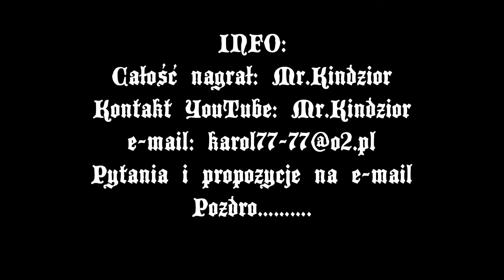Pierwsze karmienie syczacego łabędzia. HD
Karmienie bestii, dobrze że na ludzi się nie rzuca. Co prawda skubał z ręki ale posykiwał ostrzegawczo. Na szczęście nie musiałem uciekać.